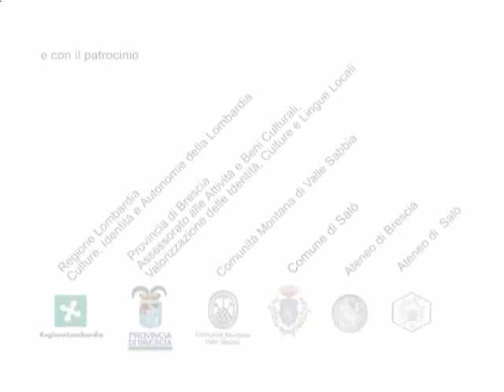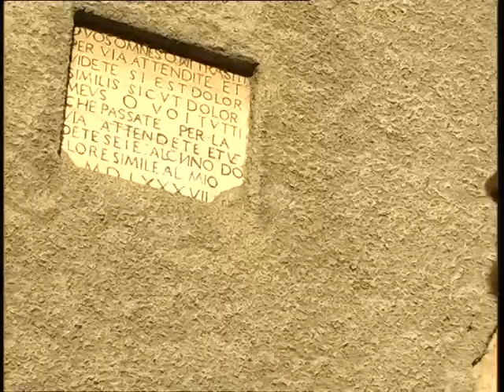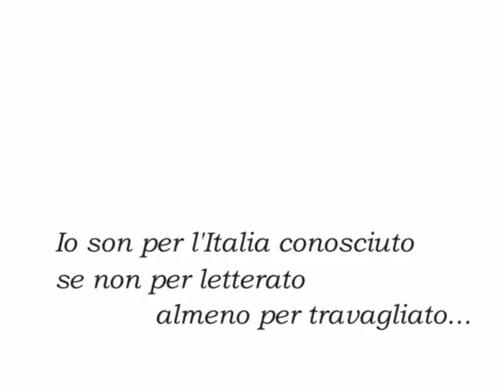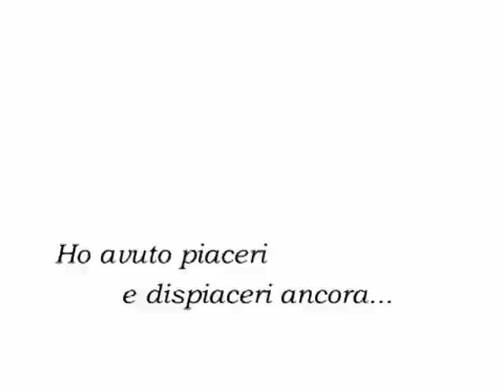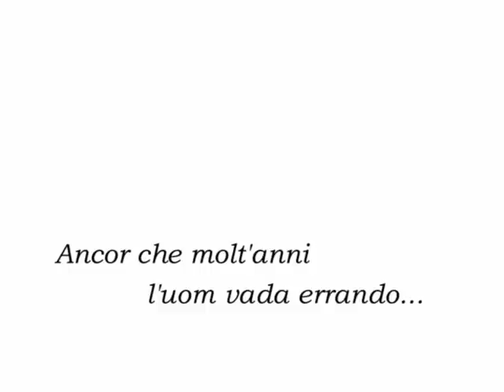Jacopo Bonfadio, pellegrino senza meta (prima parte)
Videoracconto di Dario Bellini e Paola Pasini
Gentilmente concesso a THE GENOA MUNICIPALITY CHANNEL dal Comune di Roè Volciano